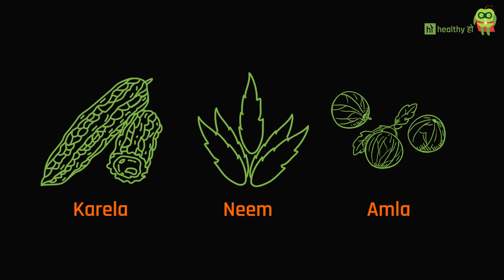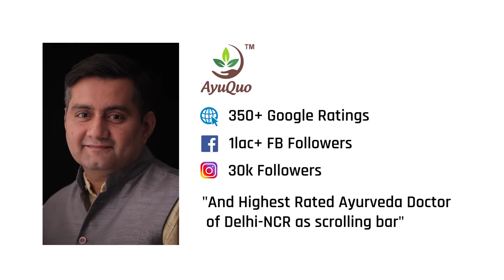Acne treatment with Ayurveda | आयुर्वेद से मुहाँसों का उपचार | Dr. Piyush Juneja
Dr. Piyush Juneja
मुहाँसे चेहरे की सुंदरता बिगाड़ देते हैं. मुहाँसों को दूर करने के लिए आप अपनी स्किन को कितने केमिकल्ज़ से ख़राब कर लेते हैं पर फिर भी मुहाँसों से पीछा नहीं छुड़ा पाते । आयुर्वेद में कुछ ऐसे लेप बताएँ गए हैं जो आपकी स्किन को बिना कोई नुकसान पहुँचाए, मुहाँसे ग़ायब कर देते हैं। Healthyho पर डॉक्टर पीयूष जुनेजा आपको बताएँगे कि आयुर्वेद द्वारा आप मुहाँसो को कैसे दूर कर सकते हैं?

It’s irritating to have acne on the face. In order to remove acne, you spoil your skin with chemicals, but all in vain.
In Ayurveda, with the help of herbal pastes, you may get glowing and acne-free skin without using any harsh chemicals. On channel Healthyho, Dr. Piyush Juneja will tell you how you can get rid of acne through Ayurveda. S, don’t forget to watch this video and also share these Ayurveda secrets with your friends.

Health is nothing but the lifestyle choices one makes in day-to-day life. It is a combination of complete physical, mental, and social well-being.  The word ‘healthy’ means feeling fit, strong, and confident. We at HealthyHo are trying to bridge the gap between lifestyle and expert insights, delivering trusted health information through different visual mediums to make life a little easier.